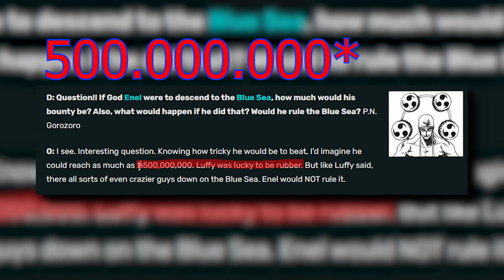FRANKY'NİN BABASI KİM? | ONE PİECE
Doflamingo geri dönecek mi? Yeni tayfa ödülleri ne olacak? Franky'nin babası kim gibi soruları cevapladığımız güzel bir soru-cevap oldu.